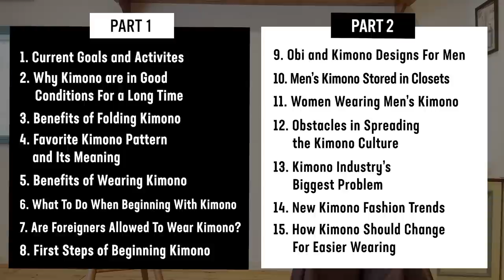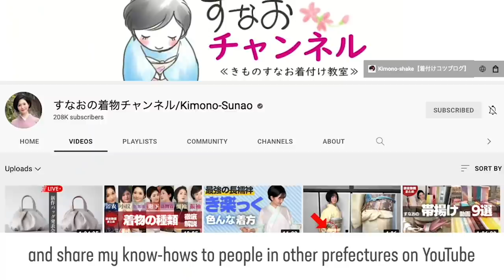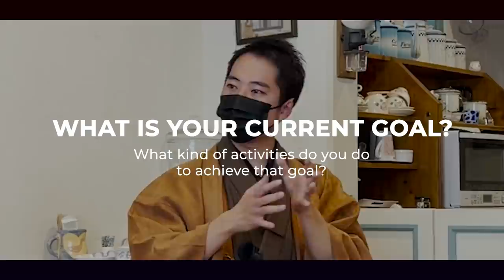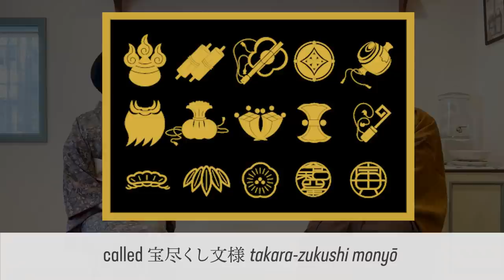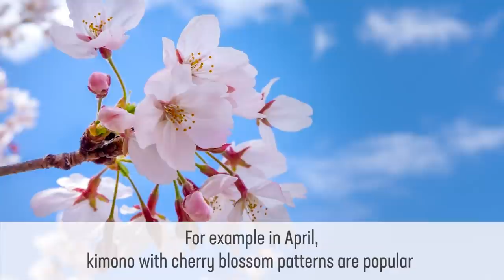Kimono Sensei’s Opinion On Foreigners Wearing Kimono ft. Kimono-Sunao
[Time codes]
0:00 Let's START!
1:46 Introduction
3:53 1. Current Goals and Activites
7:17 2. Why Kimono are in Good Conditions For a Long Time
9:42 3. Benefits of Folding Kimono
11:03 4. Favorite kimono pattern and its meaning
16:06 5. Benifits of Wearing Kimono
20:09 6. What To Do When Beginning With Kimono
21:45 7. Are Foreigners Allowed To Wear Kimono?
24:24 8. First Steps of Beginning Kimono
26:37 Performance

-How to Choose and Wear Men's Kimono | Introducing the Best Yukata, Hakama, and Haori for Each Season

♪Music♪
おとわび

♪Sound effects♪
効果音ラボ

♪Pictures♪
かわいいフリー素材屋 いらすとや